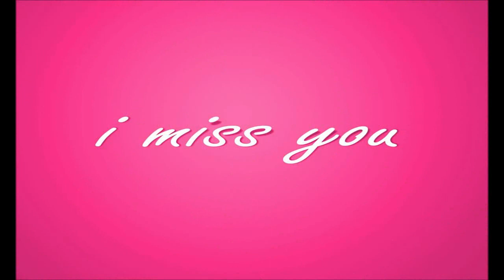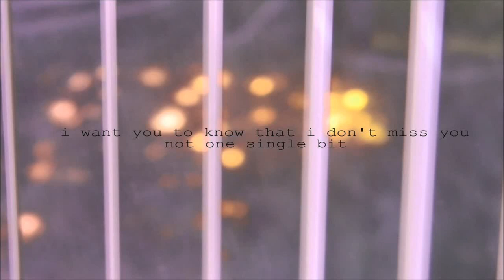I Miss You Wallpaper Photo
I Miss You Wallpaper Photo, Missing You Love Quotes Image HD, WhatsApp Miss You Images & Photos.